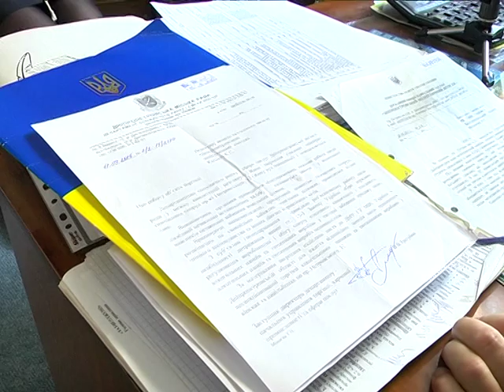Несовершеннолетним в Днепропетровске продают алкоголь